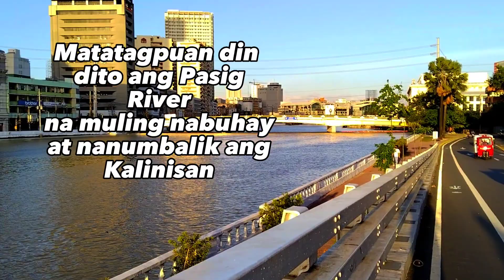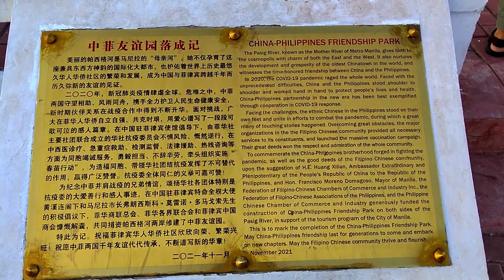BINONDO-INTRAMUROS BRIDGE | Garantisadong Tourist Attraction